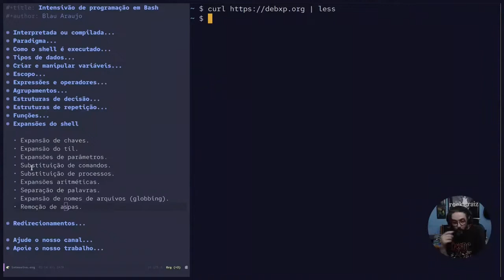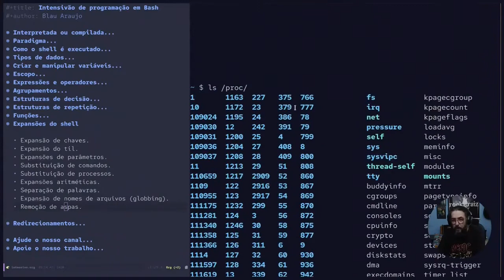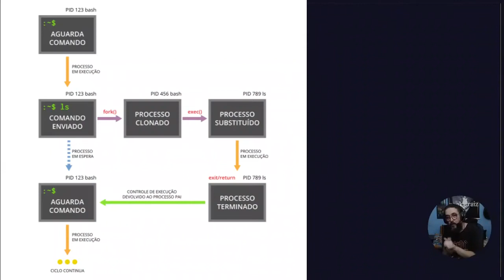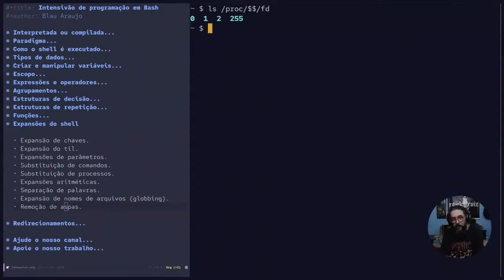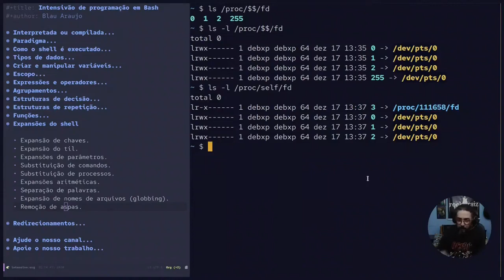Intensivo de programação em Bash #46: Processos e fluxos de dados